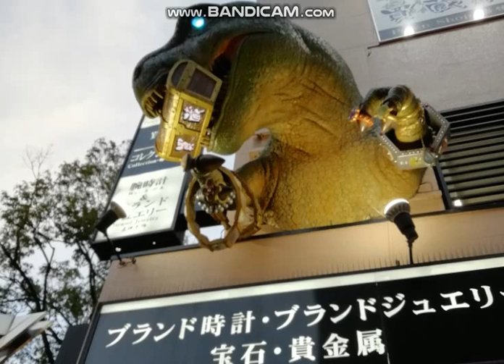【面白看板】横浜で買い物中に見つけたｗ/雑談/投資家Taku,修士(医科学)医学部大学院卒